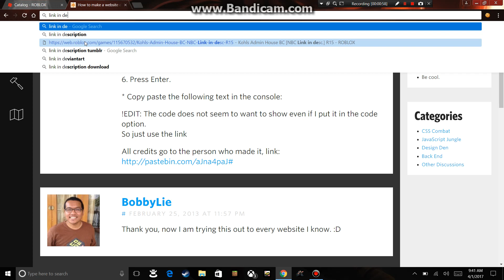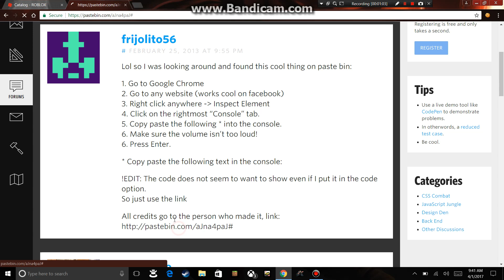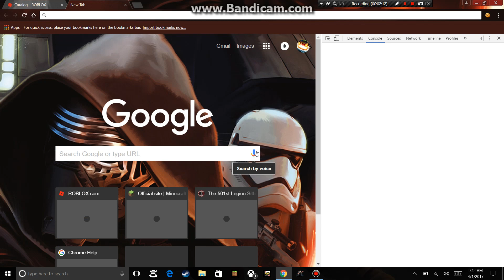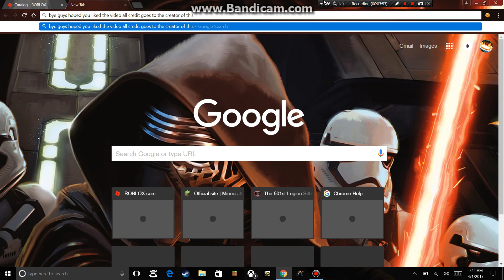HOW TO MAKE YOUR WEBSITE DO THE HARLEM SHAKE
This Works On Any Site